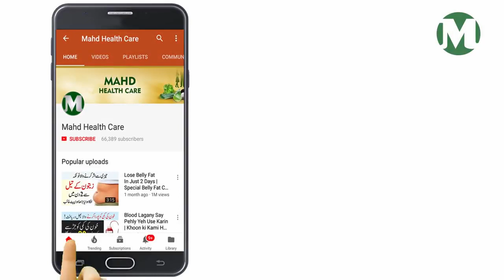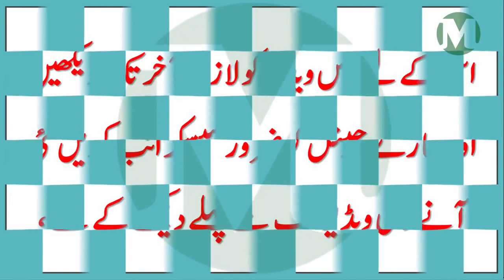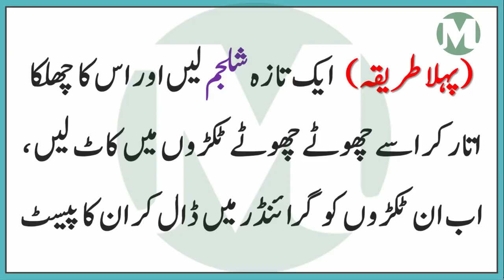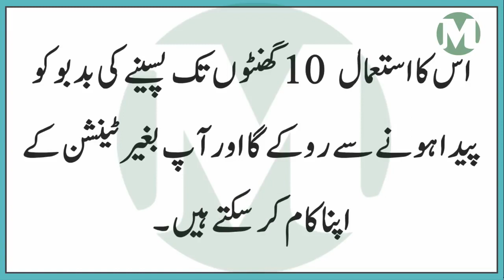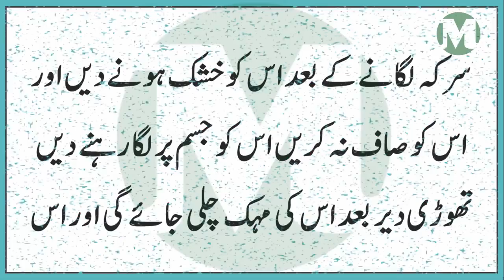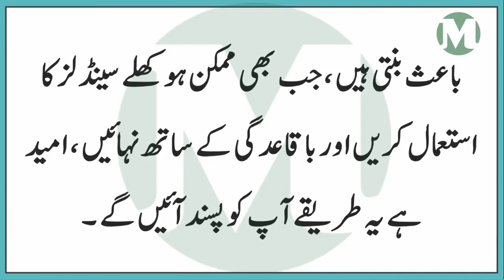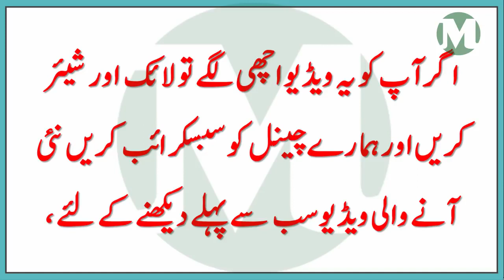HOW To Get Rid of Body Odor INSTANTLY He Best Ways To Fight Body Odor